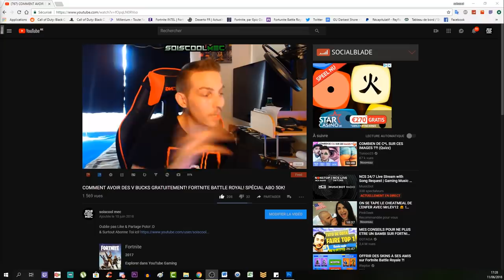COMMENT FAIRE 8000 DÉGÂTS AU EXPLOSIFS TÉLÉCOMMANDÉS! ASTUCE TUTO DÉFI SEMAINE 7! FORTNITE BR!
IMPORTANT!!! TOUS MES LIVE SERONT DIFFUSÉ SUR MA DEUXIÈME CHAÎNE JUSQU'AU 21 NOVEMBRE 2018!!! VOICI LE LIEN DE LA CHAÎNE LIVE! ^^

Vidéo CoD IW Zombie:
Clés Illimité:

"SOISCOOLMEC"

"STRIKESOISCOOL"

Top Don!!!
187 COD CreV al-pha-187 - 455€
Loic Hemon - 452€
Joohny34 - 367€
Dropdead_boy - 288€
Donovan - 205€
AmneesiaaKush - 164€
BlackFires - 159.5€
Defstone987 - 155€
Audrey Marley - 138€
Tibo's - 100€
Stéphane - 80€
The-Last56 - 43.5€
Ambre Bourdarie - 41€
Allan - 40€
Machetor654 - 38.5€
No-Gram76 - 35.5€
Olivier - 30€
LeGameurDu59 - 25€
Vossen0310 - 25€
dg_smads - 23€
Zartekgamer - 21.5€
SkYzZo - 20€
Akim - 20€
ray-p-8 - 20€
RimkusRsl - 20€
BahamutChaos1 - 17€
D4FT-P3DR4U - 15.5€
K07C - 15€
crowszero72 - 13€
Fabonobo - 12€
xDi4boLiKzZ - 11€
kvvd-Xday_zX - 11€
NexTaz - 10€
Dryz Glitcher - 10€
Cédric - 10€
Xx_rohn25_xX - 10€
WhiteShade59 - 10€
Alexandre - 6€
LpkAyaa - 6€
Aurelien Jouart - 5.5€
BryanBancilhon - 5€
Delta-Glitching - 5€
Azox-nono - 5€
Creeper2000 - 4€
Luaz - 4€

Musique Outro!